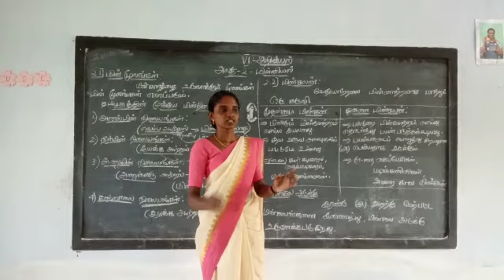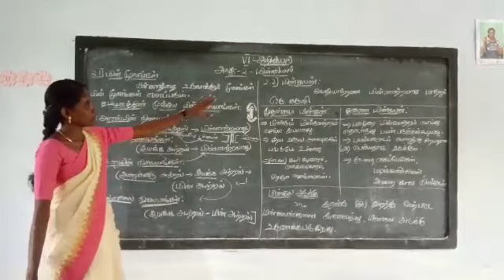VI STD - Science - Ms. Sebastin Jeyarani - IJHSS